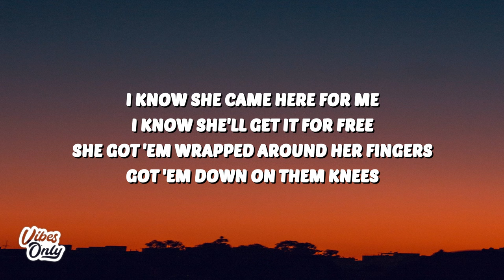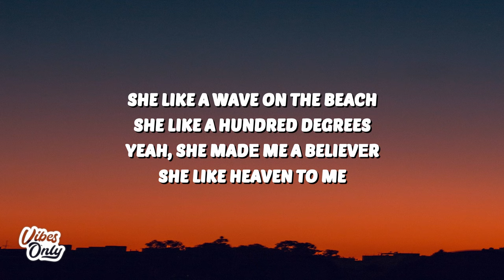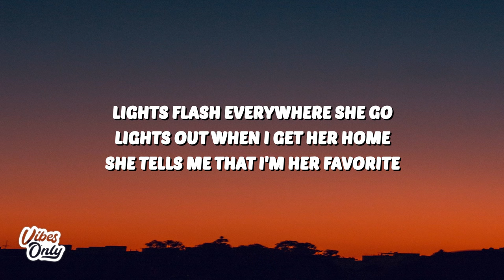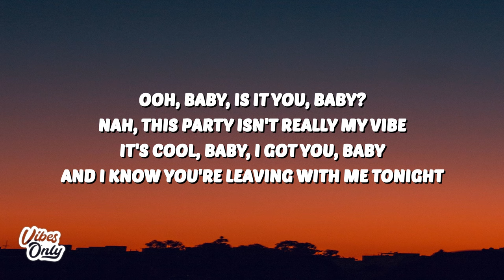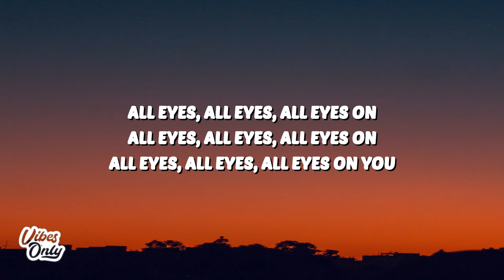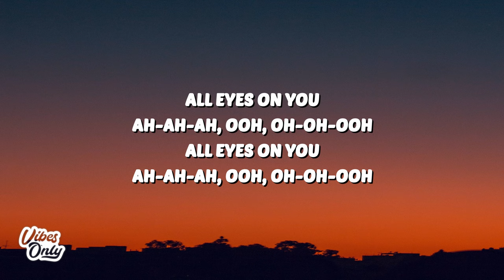Nicky Youre - Eyes On You (Lyrics)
🎤 Lyrics:
[Intro]
She new to California, she know that I adore her
She got me like, "Ooh, I don't know what to do"
Sweet tea like Arizona, one look and I'm a goner
You're looking at me while they're looking at you
(Okay, okay)

[Verse 1]
I know she came here for me
I know she'll get it for free
She got 'em wrapped around her fingers
Got 'em down on them knees
She like a wave on the beach
She like a hundred degrees
Yeah, she madе me a believеr
She like heaven on me

[Pre-Chorus]
Ooh, baby, is it you, baby?
Nah, this party isn't really my vibe (My vibe)
It's cool, baby, I got you, baby
And I know you're leaving with me tonight

[Post-Chorus]
All eyes on you
Ah-ah-ah, ooh, oh-oh-ooh
Ah-ah-ah, ooh, oh-oh-ooh
All eyes on

[Verse 2]
She could be a movie star
So sweet she could take my heart
Can't find the words to describe it (Describe it)
Lights flash everywhere she go
Lights out when I get her home
She tells me that I'm her favorite (Her favorite)

[Post-Chorus]
Ah-ah-ah, ooh, oh-oh-ooh
Ah-ah-ah, ooh, oh-oh-ooh (Yeah)

[Bridge]
All eyes, all eyes, all eyes on
All eyes, all eyes, all eyes on you

[Chorus]
She new to California (California)
She know that I adore her (She do)
Sweet tea like Arizona (Arizona)
One look and I'm a goner (Gone, gone)

[Post-Chorus]
All eyes on you (All eyes, all eyes, all eyes on)
Ah-ah-ah, ooh, oh-oh-ooh (All eyes, all eyes, all eyes on)
Ah-ah-ah, ooh, oh-oh-ooh (All eyes, all eyes, all eyes)